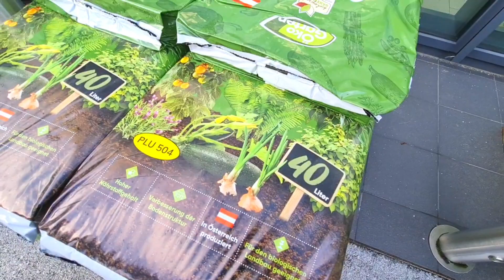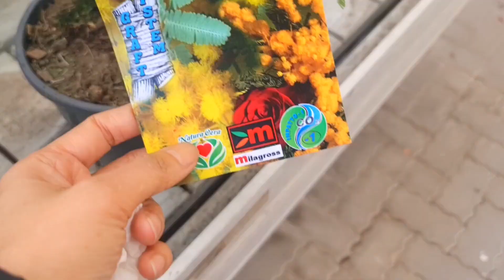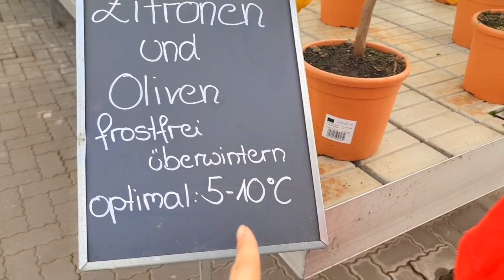EP28🇦🇹อเล็กซ์กินพิซซ่า เข้าสวน ไปสุสานปู่ พาย่าไปซื้อของ หุงข้าวสีชมพู